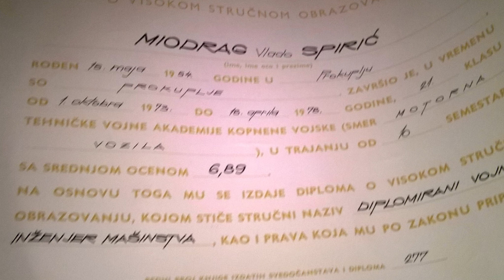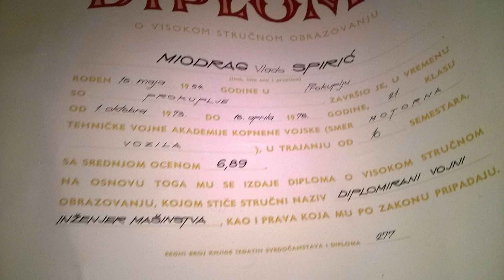Saveti o upravljanju vozila u zimskim uslovima prvi deo Misa